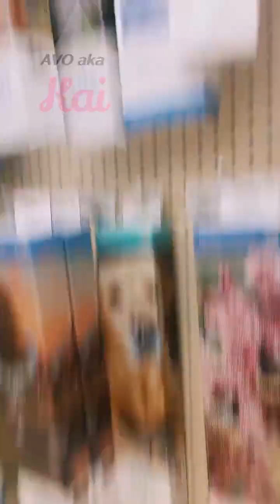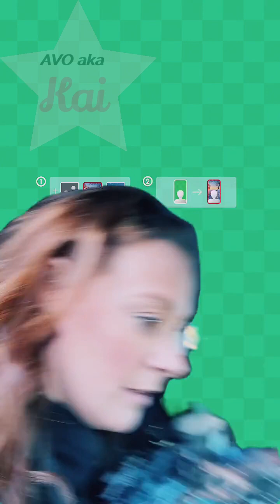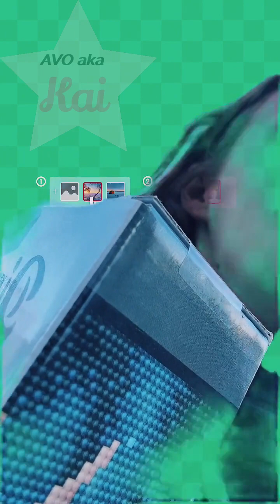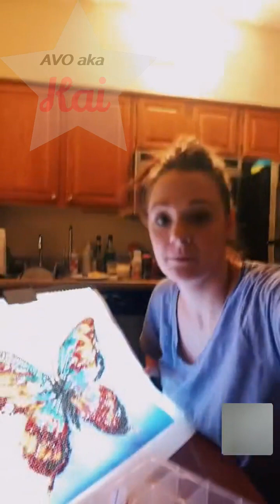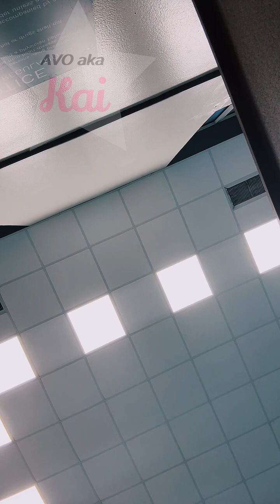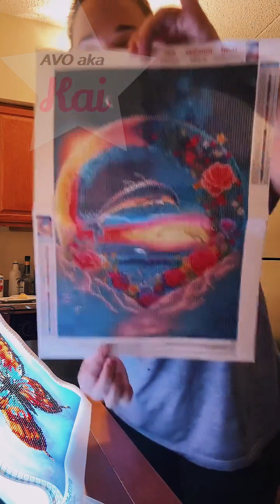TT_God_has_my_family_2023.12.12_13-02 TO 17-04